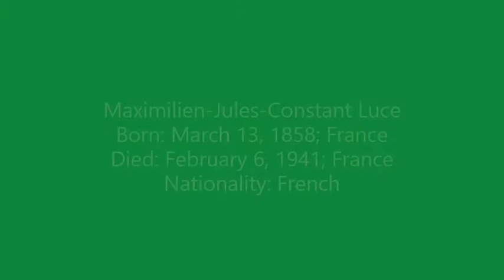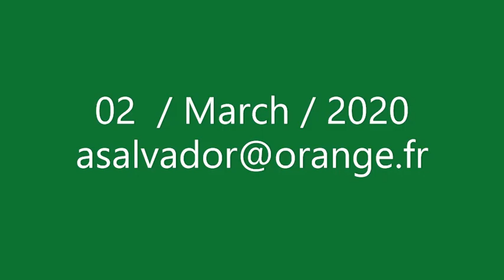Maximilien Luce (1/2)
Gabriel Fauré
Nocturne n°6 (live)
Michel Dalberto, piano